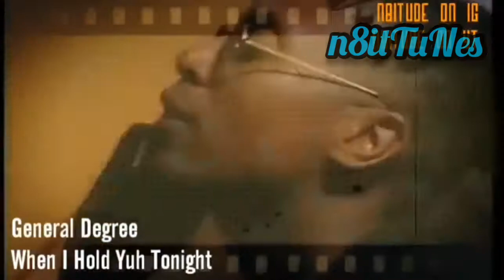90s Dancehall 1 minute video mix Cell Phone tribute!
Wheeeeeeel made a lil throwback dancehallreggae videomix as a tribute to the long lost art of talking or chattingup on the actual phone, telephone or cellularphone cellphone - in this Smart Phone age of texts and comments we have lost the art of vocal swag practice. That is why dem yoots haffi swipe this way and that. Use yuh mowf son.